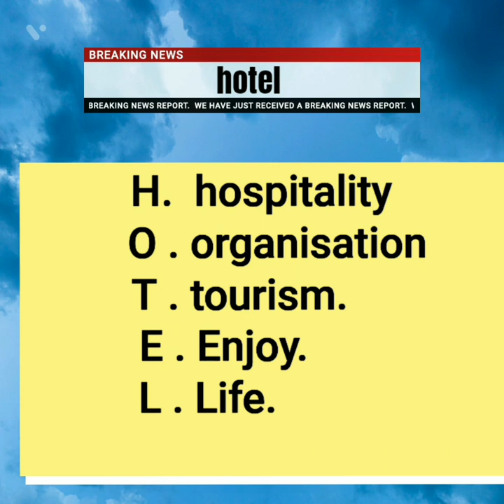Full form hotel. full form of chef. full form of H R . full form of koT. CHEf from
CHEf full form...
full form hotel . full form of chef
hotel full form Kay ha
chef full form.
CDP full form .
G m full form
hotel history.

full form BaR.

kitchen history and  chef history